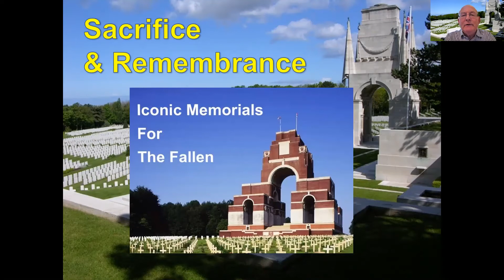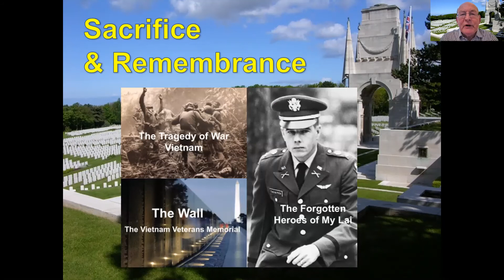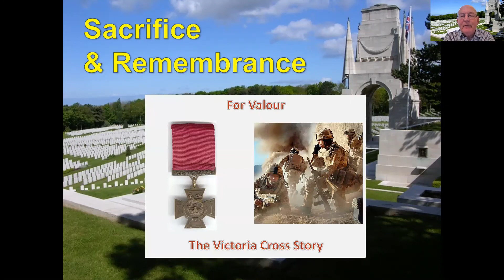Jeremy Prescott - THE CRUISE SHIP ENRICHMENT NETWORK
Sacrifice & Remembrance Presentations